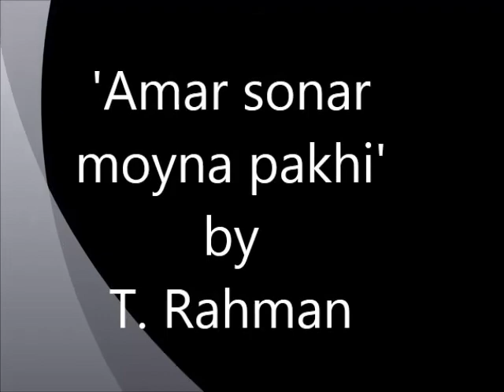AMAR SONAR MOYNA PAKHI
BY T. RAHMAN